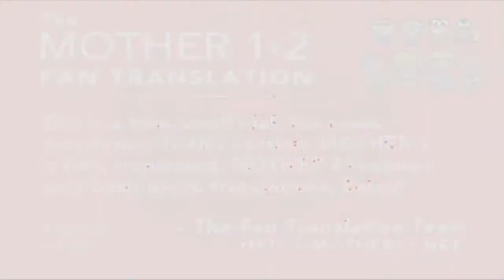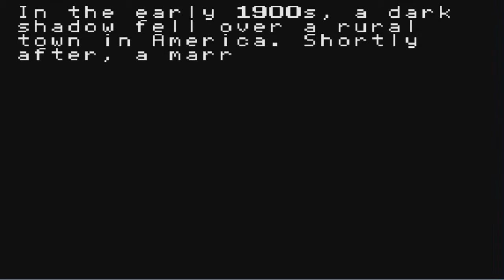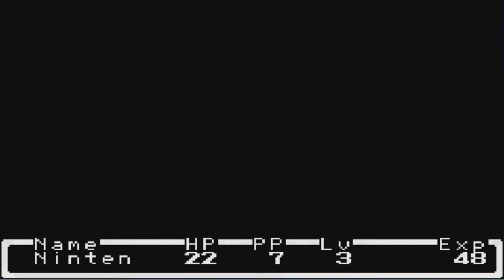Epic Quest - Mother Part 1 Mother's Day [Let's Play]